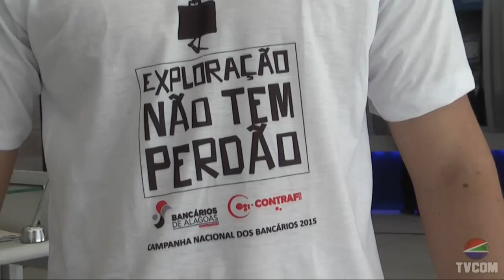Reportagem Campanha Salarial Bancários 2015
Reportagem do Programa EU QUERO VER mostrando o lançamento da campanha salarial dos bancários 2015.